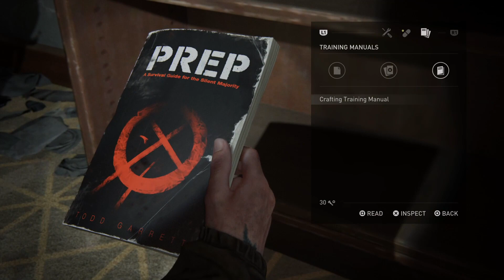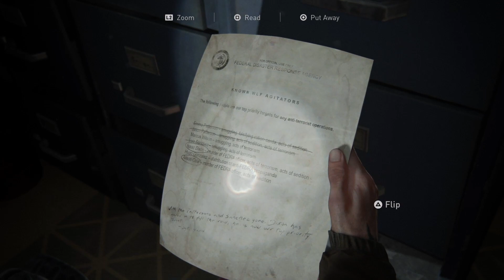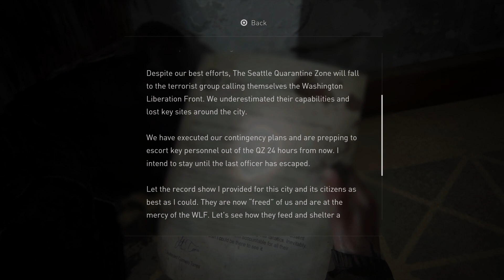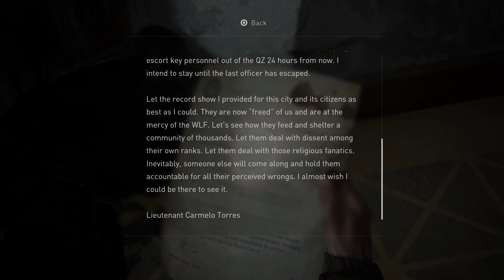Expedition unpossible | The Last of Us Part II Part 12 - BLIND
CELEBRATING PRIDE MONTH with more of The Last of Us Part II!

The Last of Us Part II on PS4 PRO. In Part 12 of Part II of The Last of Us, we make it to the courthouse garage.